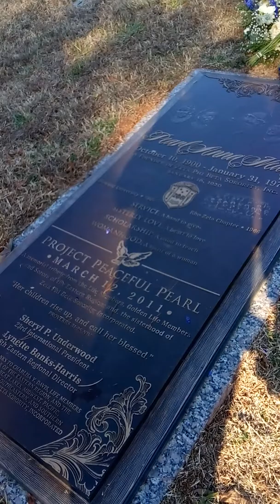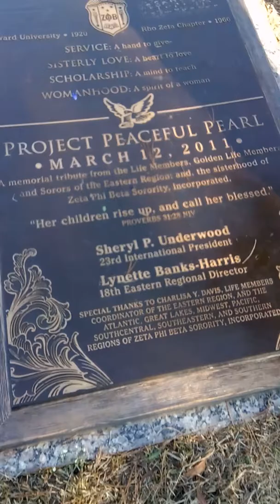Zetas at Founder Pear A Neal Burial Site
Zetas on the move